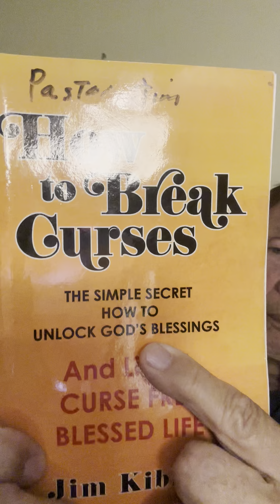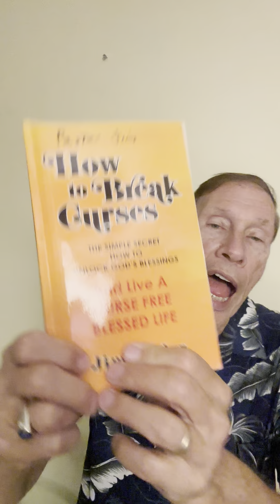2 Simple Secrets To Unlock All Of God’s Blessings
2 Simple secrets to unlock God’s Blessings call Pastor Jim today for Prayer.